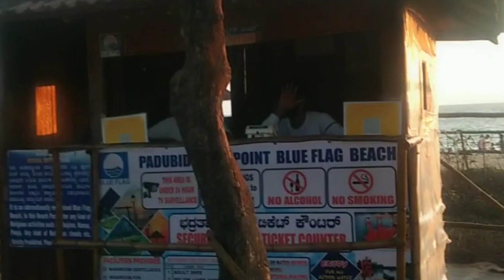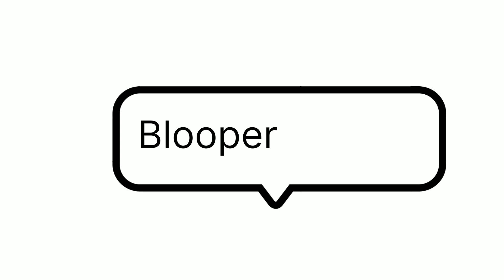Mangalore padubidri blue flag beach||ನಮ್ಮ ಪಡುಬಿದ್ರಿ ಬ್ಲೂ ಫ್ಲಾಗ್ ಬೀಚ್|Kannada|2023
Are you planning for a weekend trip. Here you go.
Padubidri beach is a blue flag beach ,its a best beach for the friends and family to enjoy the weekend you must visit this beach if you are planning to visit Mangalore .